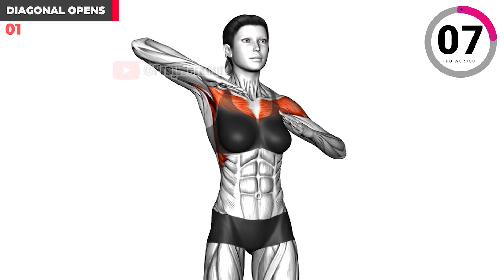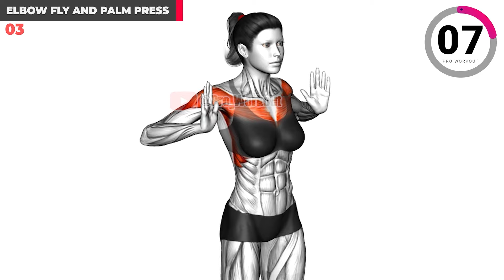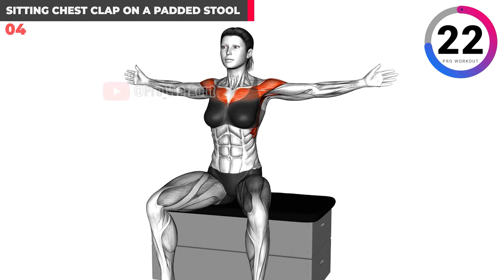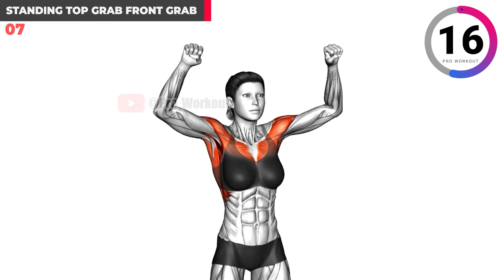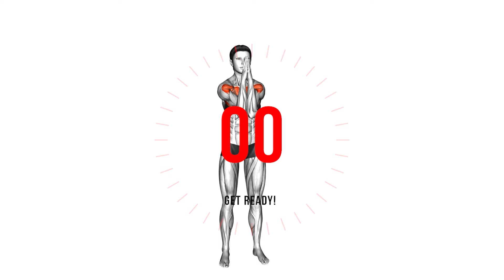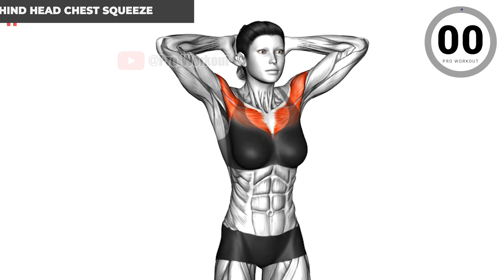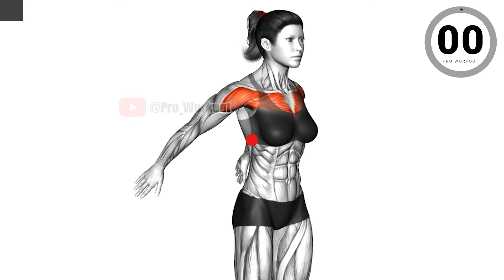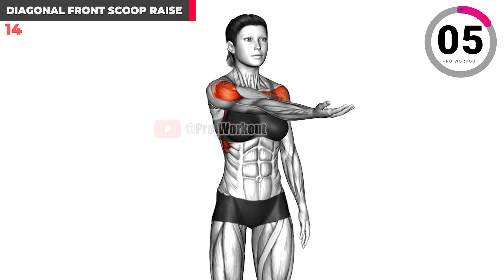How to Lift and Firm Sagging Breasts in 10 Days: Best Breast Lift Exercises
Hey ladies! Looking to lift and firm your sagging breasts in just 10 days? This video is for you! We’ve put together the best exercises to help women lift, firm, and even increase breast size. These simple yet effective workouts are perfect for targeting saggy breasts and achieving a firmer, perkier bust. Follow along and see noticeable results in just 10 days. Ready to boost your confidence and feel amazing? Hit play and let’s get started!

✅ Completing all exercises in this video = 1 Round

✅ Plan Recommended!
Week 1 ➡ Perform 4 Days a Week💦
Week 2 ➡ Perform 5 Days a Week💦
Week 3 ➡ Perform 6 Days a Week💦
Week 4 ➡ Perform 7 Days a Week💦

🔴 Exercises in this video:
0:00 How to Lift and Firm Sagging Breasts in 10 Days: Best Breast Lift Exercises
0:04 Diagonal Opens
0:38 Arm Crossover Chest Out
1:12 Elbow Fly and Palm Press
1:47 Sitting Chest Clap on a padded stool
2:21 Push and Arms Crossover
2:57 Arm Double Crossover
3:31 Standing Top Grab Front Grab
4:06 Bodyweight Standing Straight Arm Chest Fly
4:41 Criss Cross Arms Lift
5:16 Pulsing Prayer Push
5:51 Hands Behind Head Chest Squeeze
6:26 Elbow to Elbow
7:01 Behind the Back Clap
7:36 Diagonal Front Scoop Raise